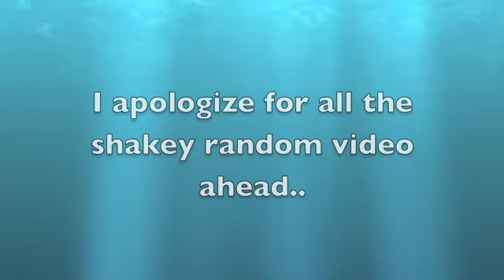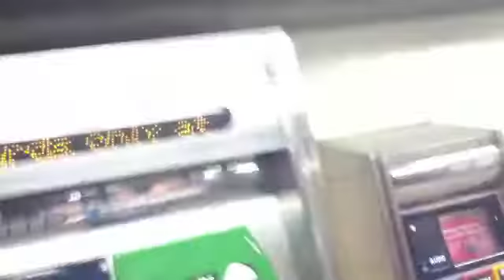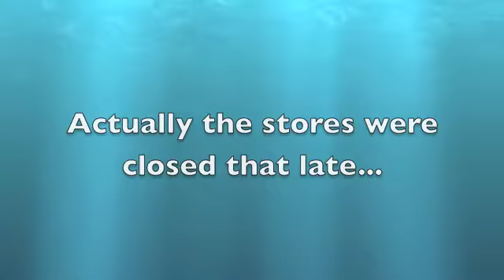NYC Day 1 & 2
New York City Day 1 & 2